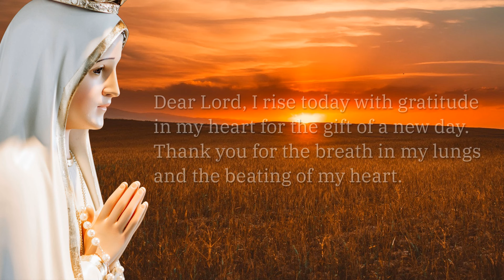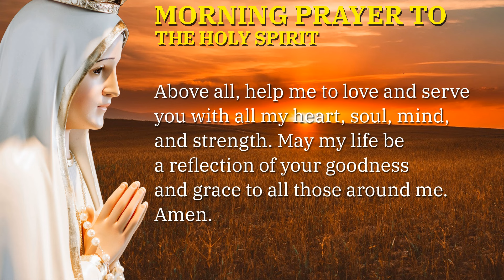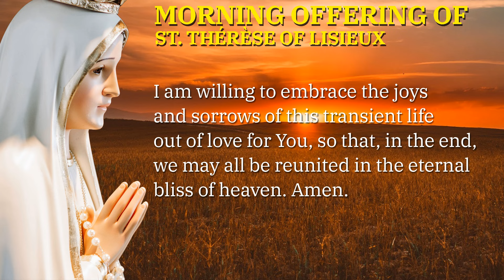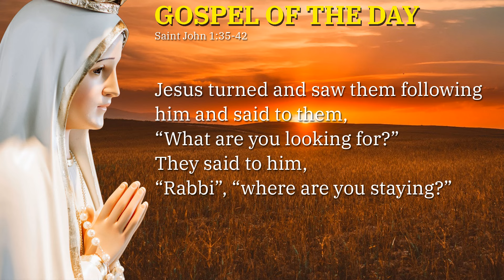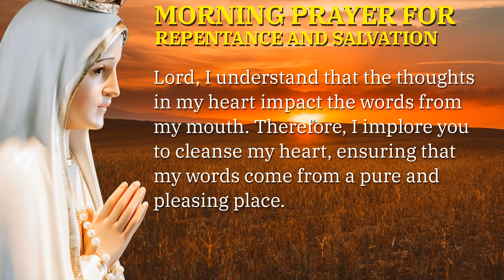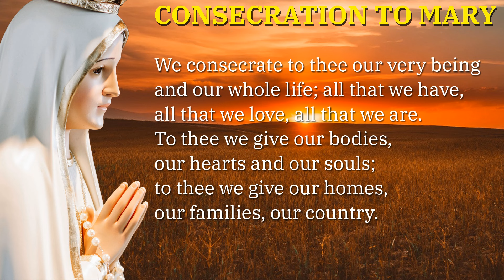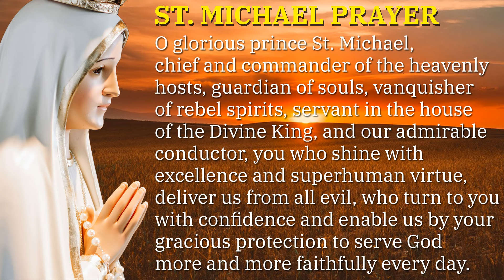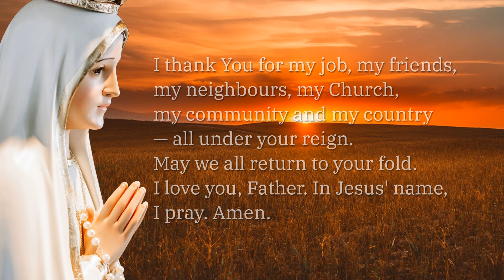CATHOLIC MORNING PRAYERS TO START YOUR DAY 🙏 Thursday, January 4, 2024 🙏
*Chapters*
00:00 - Intro
00:43 - Sign of the Cross
01:33 - Morning Prayer to Start the Day
02:49 - Morning Prayer to the Holy Spirit
04:00 - Daily Offering to the Immaculate Heart of Mary
04:43 - Morning Offering of St. Thérèse of Lisieux
05:38 - The Lord's Prayer
06:00 - The Angelus Prayer
08:22 - Gospel of the Day - Saint John 1:29-34
09:38 - Prayer of Surrender to Jesus
10:51 - Morning Prayer for Repentance and Salvation
13:08 - Consecration to the Blessed Virgin Mary
15:24 - St Michael the Archangel Prayer
16:26 - Morning Offering to Saint Joseph
17:31 - Final Prayer
18:20 - Outro